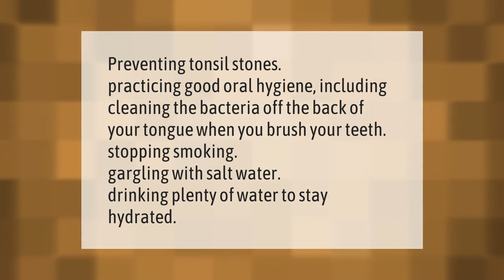How do you stop tonsil stones from forming?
What Causes Tonsil Stones • How do you stop tonsil stones from forming?

Laura S. Harris (2021, January 14.) How do you stop tonsil stones from forming?
    AskAbout.video/articles/How-do-you-stop-tonsil-stones-from-forming-207311